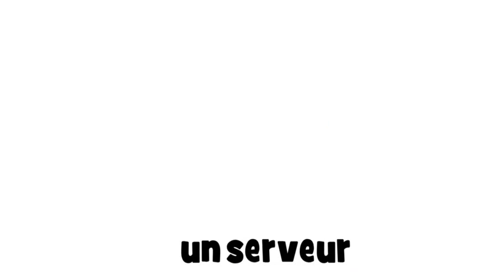Ucam Francuski # 1 dessin # un serveur